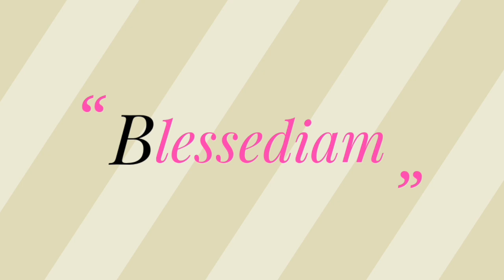Clean with me.... Motivation.....Speed Cleaning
Today I am sharing a kitchen, dinning and family room cleaning video. This not a deep cleaning video. This what I do on a daily basic. I mop and dust as needed. (2-3x wk) I hope you enjoy the video.

O-Cedar Dual-Action Microfiber Flip Mop with Telescopic Handle

Bar Keepers Friend Soft Cleanser Premixed Formula